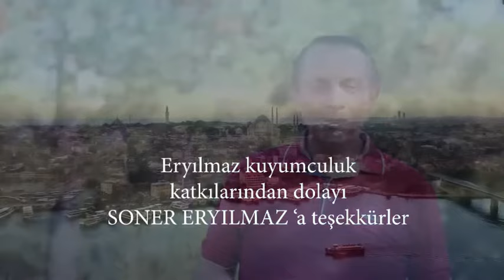Samet İpek Rezan Şirvan Ft. Kazo - Eviname - (Official Video)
Samet İpek Rezan Şirvan Ft. Kazo - Eviname 2019 aşk şarkısı
Demdo Müzik